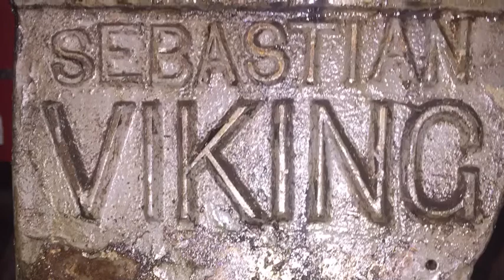Sebastian Viking Lathe